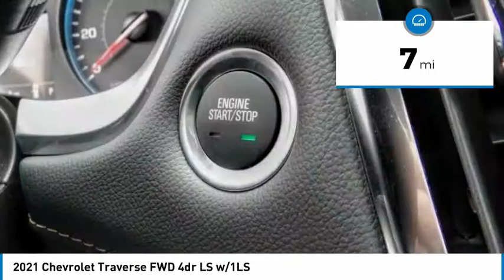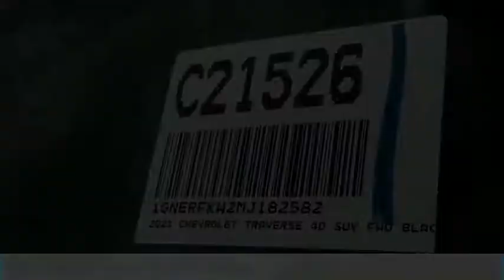2021 Chevrolet Traverse HEMET BEAUMONT MENIFEE PERRIS LAKE ELSINORE MURRIETA C21526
2021 Chevrolet Traverse FWD 4dr LS w/1LS

Gosch Chevrolet
400 Carriage Circle

GOSCH CHEVROLET PROUDLY SERVING HEMET, BEAUMONT, MENIFEE, PERRIS, LAKE ELSINORE, MURRIETA , AND SURROUNDING SOUTHERN CALIFORNIA LOCATIONS. THIS BLACK 2021 Chevrolet TRAVERSE IS EQUIPPED WITH A 3.6L V6 SIDI VVT, AUTOMATIC TRANSMISSION, AND RECEIVES AN ESTIMATED 18 City/27 Hwy MPG. GOSCH CHEVROLET 400 CARRIAGE CIRCLE HEMET CA 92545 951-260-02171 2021 Chevrolet TRAVERSE FWD 4dr LS w/1LS Stock #: 8-C21526 | VIN: 1GNERFKW2MJ182582 | 2021 Chevrolet Traverse FWD 4dr LS w/1LS TRACTION CONTROL ALLOY WHEELS Gosch Chevrolet